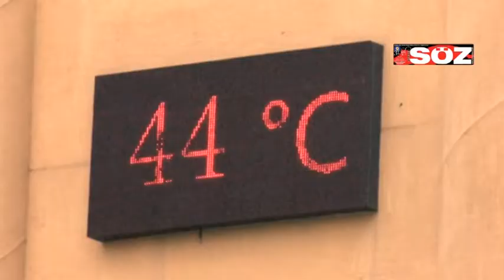SICAKLIKLAR MEVSİM NORMALLERİNE ÇIKACAK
Meteoroloji Genel Müdürlüğü tarafından yapılan son değerlendirmelere göre yurdun kuzey, iç ve doğu kesimlerinin parçalı, yer yer çok bulutlu, İç Anadolu’nun doğusu, Batı Karadeniz'in iç kesimleri ve Bartın çevreleri, Orta ve Doğu Karadeniz, Doğu Anadolu ve Güneydoğu Anadolu'nun doğu kesimlerinin yerel sağanak ve gök gürültülü sağanak yağışlı; Doğu Karadeniz'in iç ve yüksek kesimleri ile Doğu Anadolu'nun doğusunun yüksek kesimlerinin karla karışık yağmur, yer yer kar yağışlı; diğer yerlerin az bulutlu geçeceği tahmin ediliyor.
Rüzgarın genellikle kuzeyli, Doğu Anadolu'nun güneydoğusu ile Güneydoğu Anadolu'nun doğusunda güneyli yönlerden hafif, ara sıra orta kuvvette, Akdeniz’in iç kesimleri ile İç Anadolu’nun güneyinde kısa süreli kuvvetli esmesi bekleniyor. Mevsim normalleri altında seyreden hava sıcaklıklarının bugünden itibaren artarak mevsim normalleri civarına çıkacağı tahmin ediliyor.